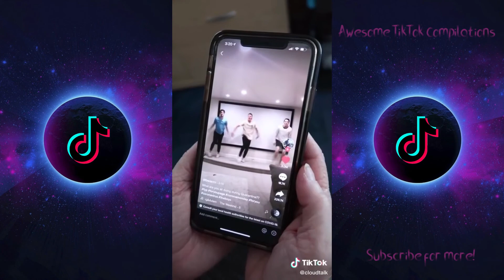Blinding Lights - The Weekknd TikTok Dance Compilation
FREE US shipping with code “TIKTOKUS”

If your TikTok is in this compilation and you want it to be removed, please contact with the channel. Thank you for your understanding.